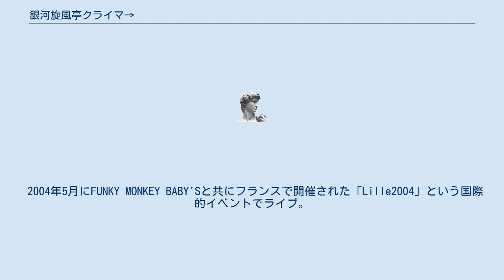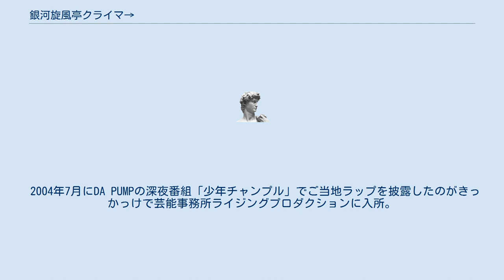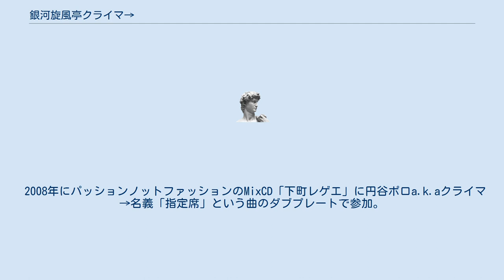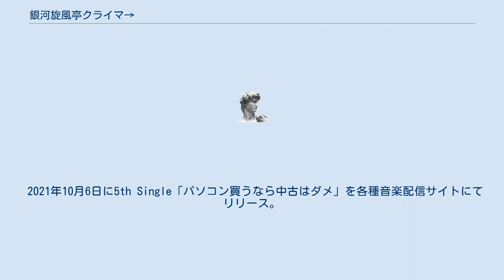銀河旋風亭クライマ→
銀河旋風亭クライマ→（ぎんがせんぷうていクライマー、1980年 - ）は、日本のヒップホップで活動するソロラッパー。
大田クルーのメンバー。
アニソンDJとしても活動している。
 1991年に小学校の友人のくちずさんでいたスチャダラパーのゲームボーイズという曲に衝撃を受けHIPHOPを聴きはじめる。
 1995年にbay-FMで放送されていたあいざわ元気のラジオ番組内コーナー「第2回アマチュアラップナイツ」でラップを披露し優勝する。
 ゲスト審査員のブランニューモンキーズから「お前は10年後にすごいラッパーになる」と言われたのを真に受ける。
 この時に使用したラジオネーム「KURA」がラッパー名の由来。
 1996年に中学時代の友人と外楽人魔というユニットを結成。
1stアルバム「外楽人魔」とミニアルバム「Special X'mas」を自主制作。
 1997年に外楽人魔の2ndアルバム「野蛮下痢音」自主制作し、ユニット解散。
 高校で山岳部に在籍していたこともあり、この頃から「クライマ→」と名乗りはじめる。
 1999年に予備校の友人らと4人組のパンクラップグループ「Prescribe Medicine」を結成、ミニアルバム「臭うぞ仁王像」を自主制作し解散。
 2000年にクライマ→名義で年間70本のライブをする 2002年に大学の友人らとレゲエサウンド「パッションノットファッション」を結成。
 2002年に大田クルーに加入。
 2004年5月にFUNKY MONKEY BABY'Sと共にフランスで開催された「Lille2004」という国際的イベントでライブ。
 2004年7月にDA PUMPの深夜番組「少年チャンプル」でご当地ラップを披露したのがきっかっけで芸能事務所ライジングプロダクションに入所。
 2004年11月にPONY CANYONより「大田区よいとこ一度はおいでチョイナチョイナ」でCDメジャーデビュー。
 フジテレビ「HEY!HEY!HEY!MUSIC CHAMP」、TBS「うたばん」、日本テレビ「速報！歌の大辞テン」、日本テレビ「音楽戦士MUSIC FIGHTER」、 日本テレビ「少年チャンプル」、日本テレビ「汐留スタイル！」、フジテレビ「音箱登龍門」へのTV出演。
日本テレビ「爆笑問題のススメ」の12月のエンディングテーマに採用される。
 2005年に大田クルーを卒業。
ライジングプロダクションを退所。
 2007年にSTUDIO東和よりリリースされたコンピレーションアルバム「濁点 新人発掘計画 」に円谷ポロ名義「避妊の責任」という曲で参加。
 2008年にVOX LabelよりリリースされたYOSROMANTICの1stアルバム「ヨスロマンティック」収録の「Thank You for Da Hip Hop Feat.クライマ→/タマちゃん」に客演。
 2008年にパッションノットファッションのMixCD「下町レゲエ」に円谷ポロa.k.aクライマ→名義「指定席」という曲のダブプレートで参加。
 2009年にANCELLの1stアルバム「CELL FISH」収録の「Mother Nature feat.クライマ→」に客演。
 2011年にアニソンDJとして活動開始するにあたって、銀河旋風亭クライマ→に改名。
 2021年6月22日にソロ1st Single「ビビんないでBelieve My Way」を各種音楽配信サイトにてリリース。
 2021年8月12日に2nd Single「指定席」を各種音楽配信サイトにてリリース。
 2021年8月17日に3rd Single「チェックはずせ！」を各種音楽配信サイトにてリリース。
 2021年8月20日に4th Single「するべきだ」を各種音楽配信サイトにてリリース。
 2021年10月6日に5th Single「パソコン買うなら中古はダメ」を各種音楽配信サイトにてリリース。
 2021年10月14日に6th Single「ポイントカードはいらないです。feat.あわじあい」を各種音楽配信サイトにてリリース。